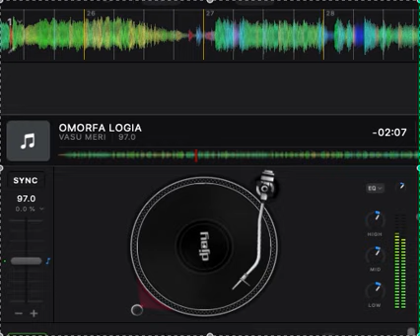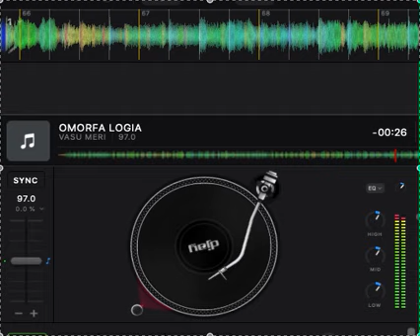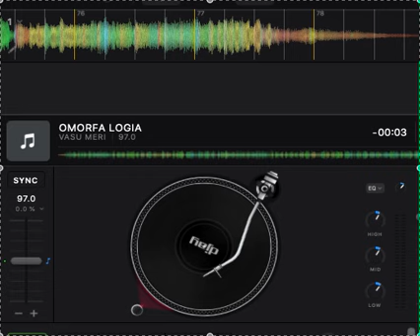OMORFA LOGIA - VASU MERI